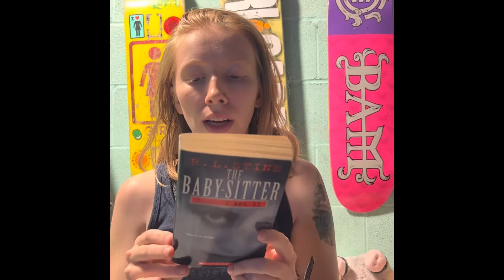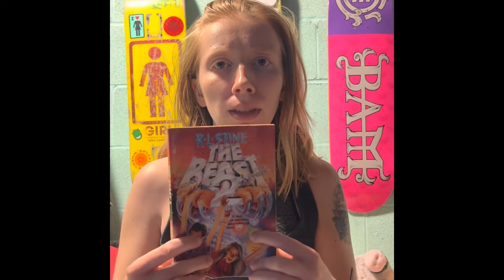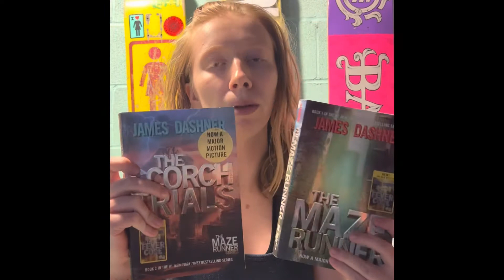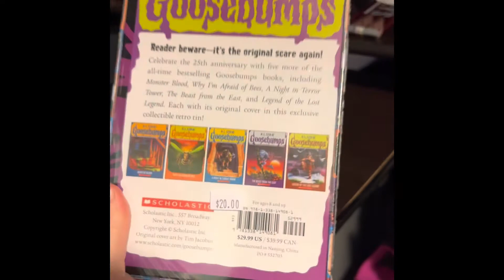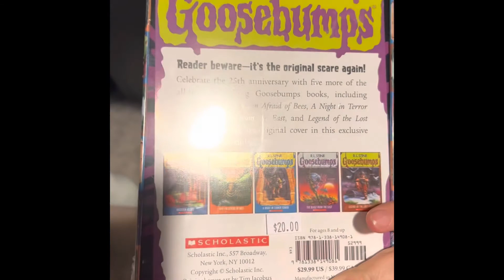Michigan Book Haul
Hey guys! Thanks for watching, sorry that it has that black around the edges, I filmed it vertically but I had to edit it in iMovie and don’t know how to flip it yet 🤦‍♀️